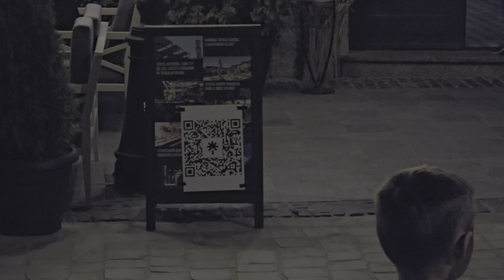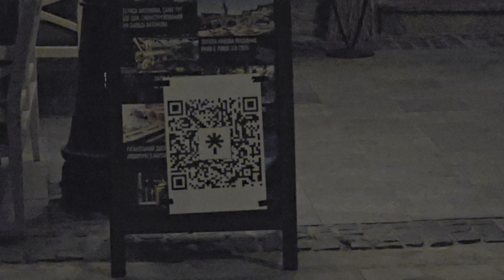ГІМН УКРАЇНИ на площі Ринок, Львів 7.09.2024. вулична музика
Львів, площа Ринок.
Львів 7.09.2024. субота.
Львів, ГІМН УКРАЇНИ.
Львів, вулича музика.

00:00 - Львів, площа Ринок, пісня Мовчати (кавер).
04:10 - Львів, площа Ринок, пісня ЧУТИ ГІМН (кавер).
07:10 - Львів, площа Ринок, ГІМН УКРАЇНИ.

Ромко Вуйко.
Romko Vujko.